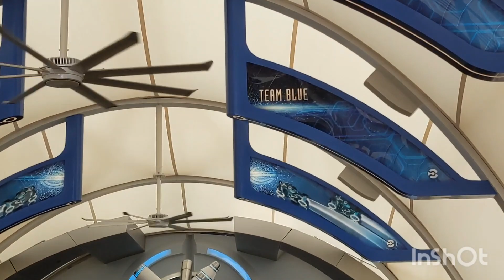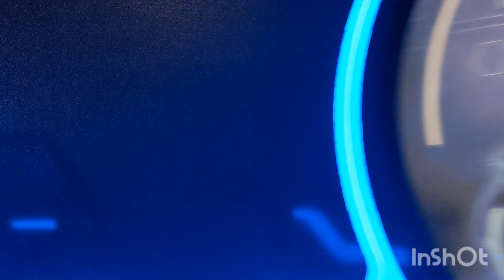Disney College Program vlog- Tron Preview with Friends!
Hello everyone! I hope you all enjoyed this vlog!